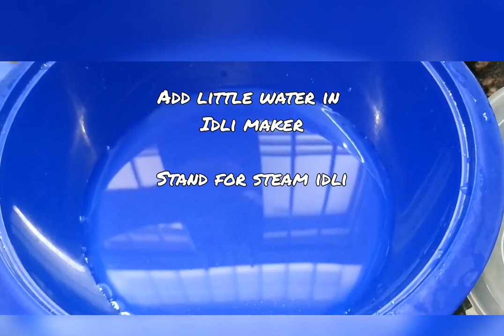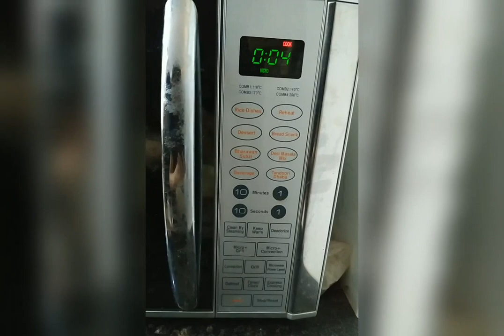How to make idli in microwave